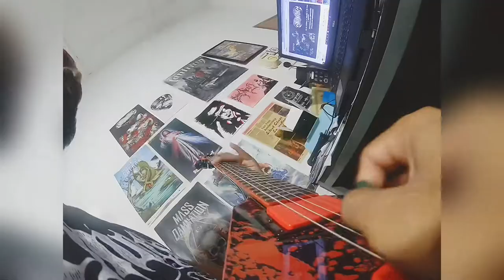MENINGITIS - FATALITIES TO THE FLESH (GUITAR PLAYTHROUGH)